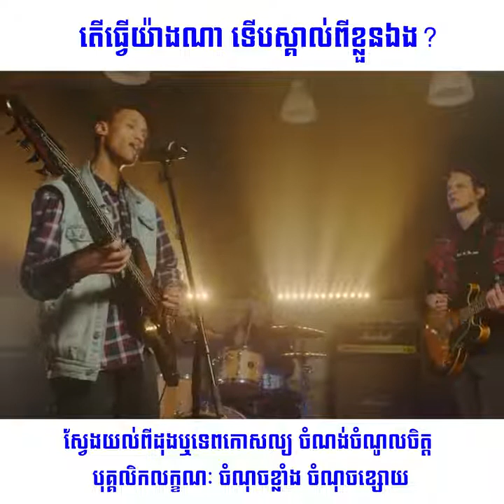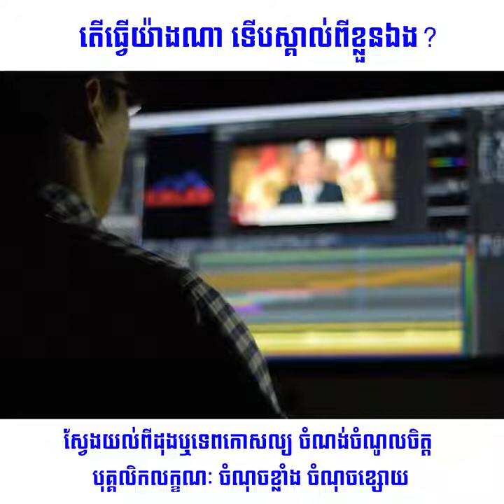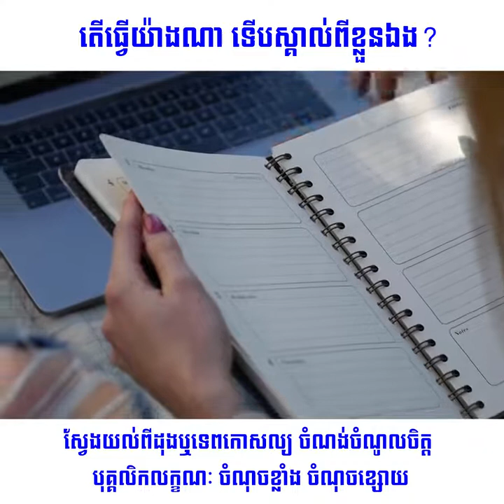តើធ្វើដូចម្តេច ដើម្បីស្គាល់ខ្លួនឯង?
សូមថ្លែងអំណរគុណយ៉ាងជ្រាលជ្រៅដល់ទស្សនិកជន ដែលតែងតែគាំទ្រ និងតាមដានរាល់ការផ្សាយរបស់ Channel you tube របស់យើងខ្ញុំ ហើយពួកយើងនិងខិតខំប្រឹងប្រែងបន្តការផ្សព្វផ្សាយចែករំលែកវីដែអូចំណេះដឹងជាច្រើនទៀត សូមអរគុណ។